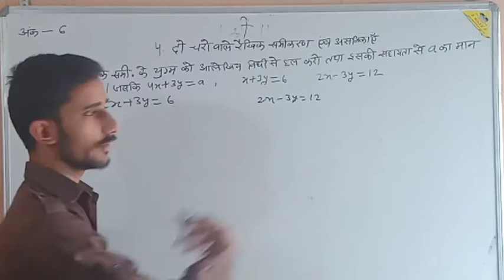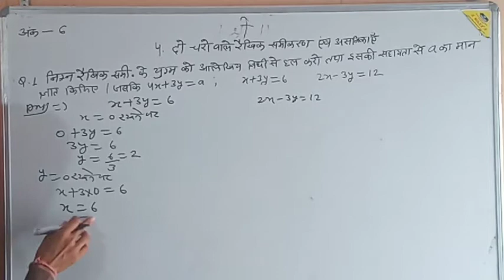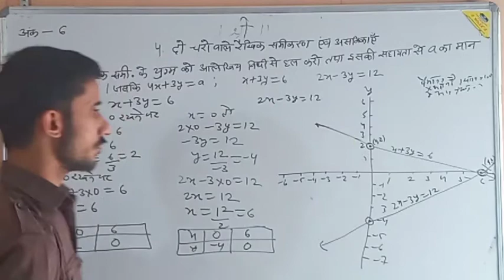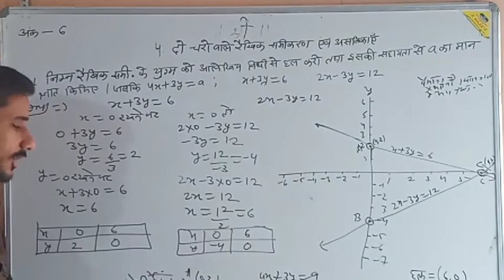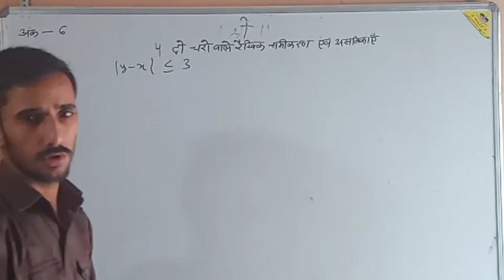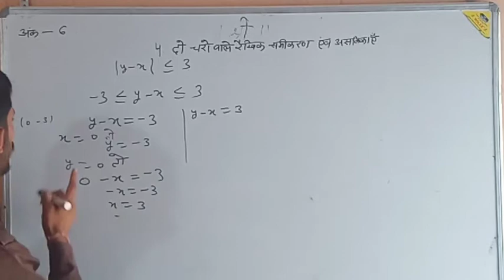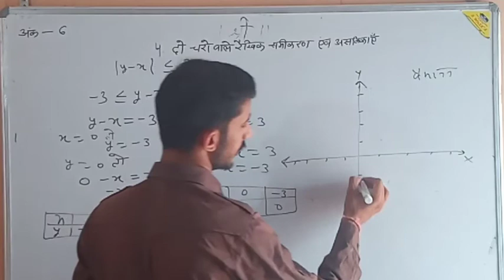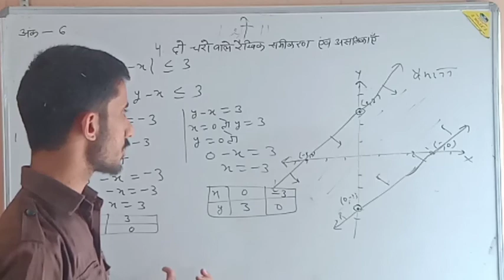10th maths by Rajveer sir